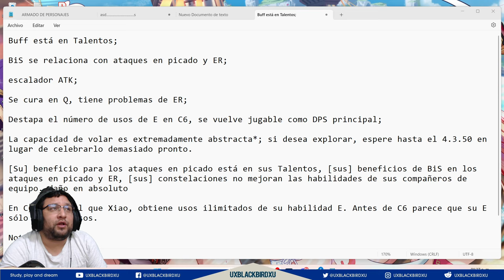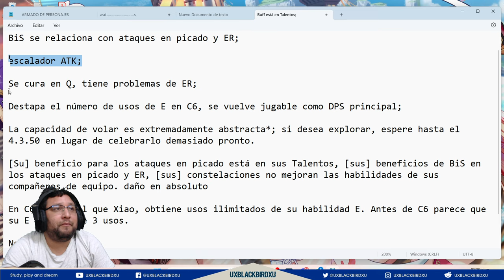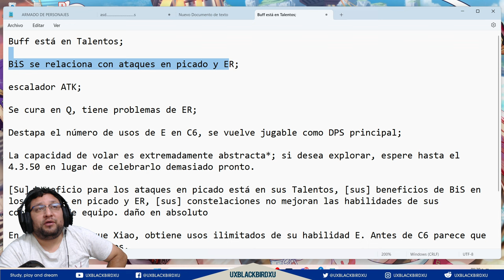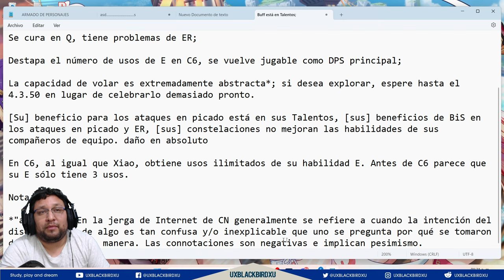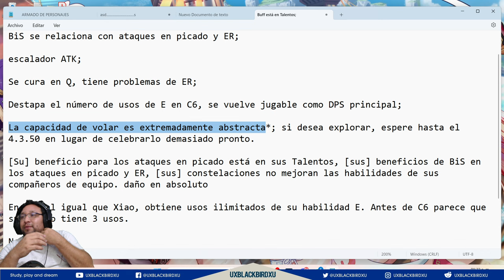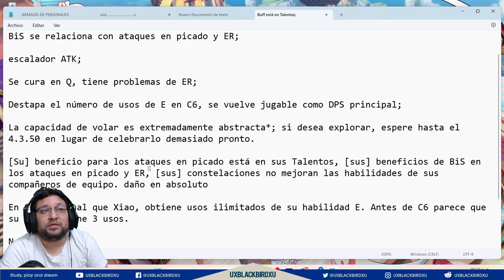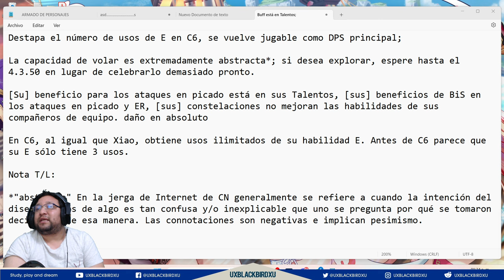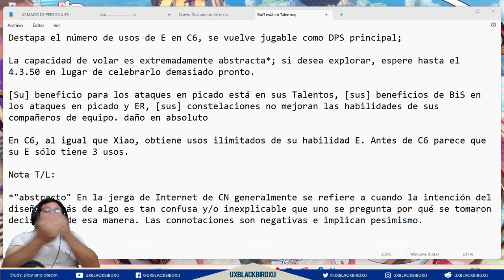▶️ Cloud Retainer KIT hasta hoy👍|🐳 Genshin Impact🐳| kit 4.4 Skin Info Ganyu y Shenhe Black Suit